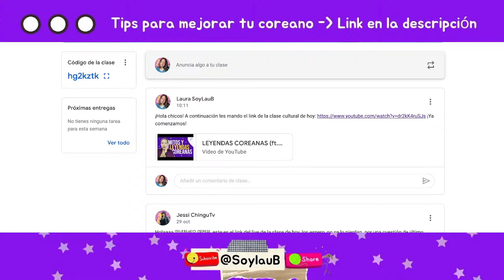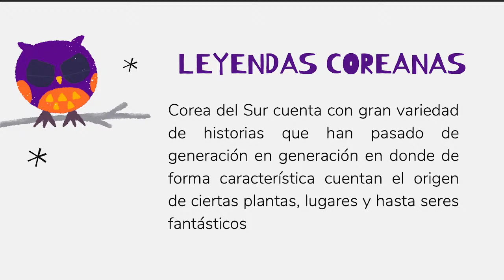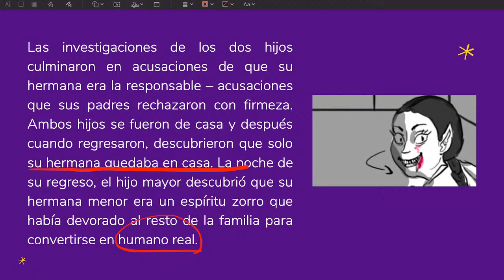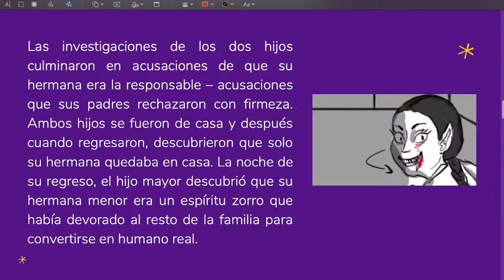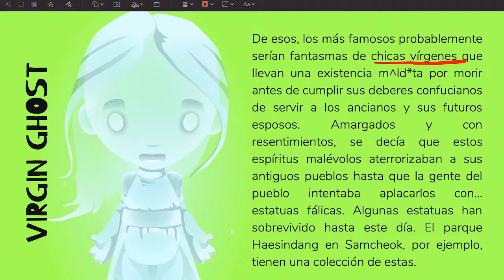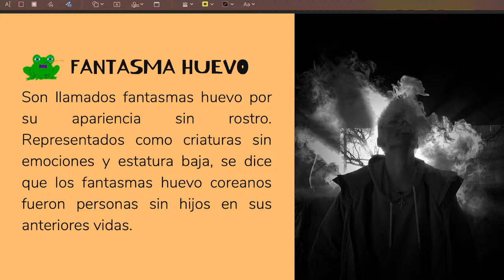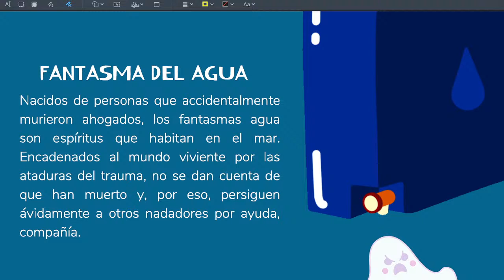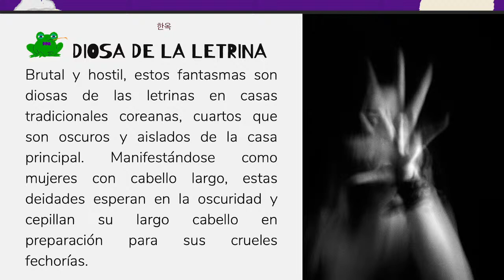LEYENDAS COREANAS (LIVESTREAM) | SoyLauB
💁🏻¡Hola a todos! El día de hoy, en nuestra clase cultural, vamos a hablar sobre mitos y leyendas de Corea :)